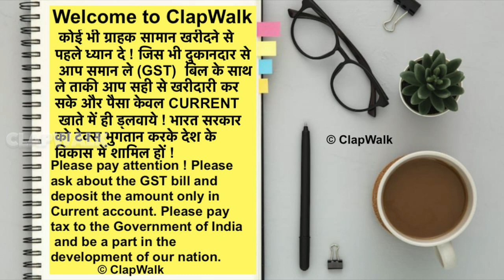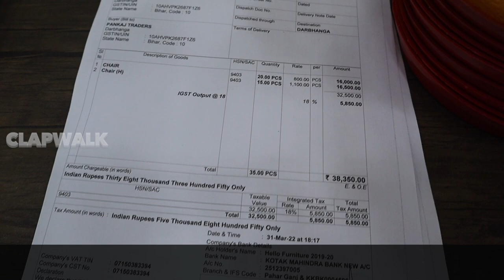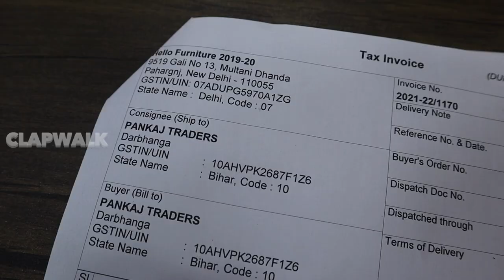Multi purpose foldable aluminium table | Press table | Study Table |Wholesale market Delhi aluminium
Shop Name - Hello Furniture
Address - 9522 , GALO NO -13 MULTANI DHANDA , PAHARGANJ
NEW DELHI

Hello everyone,
कोई भी ग्राहक सामान खरीदने से पहले अपने विवेक ओर समझ का सहारा जरूर ले किसी भी तरह के नफा नुकसान की जिम्मेदारी आपकी अपनी होगी  ClapWalk channal or youtube की किसी भी तरह से जिम्मेदार नहीं होगी ! कृपया करके घर बैठे ना मंगाए सिर्फ दुकान पर जाएं और सामान ले किसी भी नुकसान या फायदा कि हमारी जिम्मेदारी नहीं है

M- 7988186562 (Only whats app)

Plastic household ladder aluminium table press table ladder multipurpose wholesale ladder and table study table plastic chair table ladder stand
aluminium wholesale ladder table press table multipurpose table wholesale market
ladder wholesale
ladder wholesale market in delhi
ladder wholesale market in chennai
ladder wholesale
aluminium ladder wholesale
study table wholesale market delhi
study table decor ideas with white paper
study timetable for whole day
Study Table For Kids with Chair Wooden Educational Table
study room wall decorating ideas
kids study room decorating ideas
baby chair table price
children table
All Types of Plastic Baby Chair, Dining Chair, Kids Chair, Feeding Chair Price, Review 2021
Red kids chair.
Blue Kids chairs.
Pink kids chairs. (Girls like this colour chair more)
Price of  kids chair start with Rs. 300 you can find branded companies kids chairs in this price.

Kids chairs are ideal for kids who have weight not more than 15kg or age 5 years.
press stand table
press stand cover
press stand cover
shoe rack wholesale market in delhi
multipurpose table
multipurpose furniture
ladder wholesale
aluminium ladder wholesale
hanging pots wholesale
chair wholesale market in delhi
chair wholesale market
chair wholesale market in mumbai
chair wholesale
chair wholesale market in kolkata
ladder stand multipurpose study table laptop table unboxing
portable dining table
table magic laptop table
foldable laptop table review
folding stool plastic
portable study table unboxing
portable table chair set
Multi Purpose Foldable Aluminium picnic table | 4-Seater umbrella garden + study use anywhere